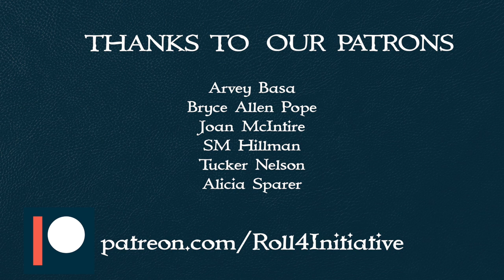4 Tips for Running a Short TTRPG Campaign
Ryan shares four of the things he keeps in mind when setting up a short (4-8 session) tabletop RPG campaign.

▶ABOUT US